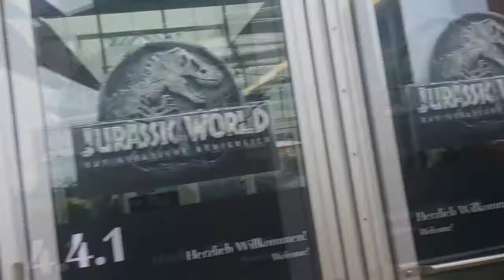T-Rex im Centro in Oberhausen - Jurassic World: Das Gefallene Königreich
Werbung für den nächsten Jurassic World-Teil. In Oberhausen!